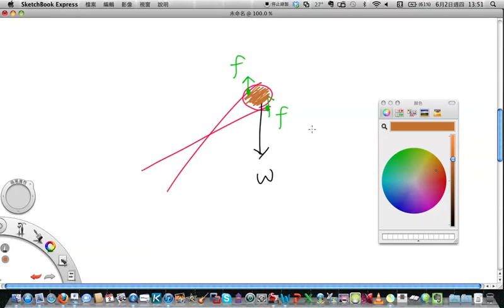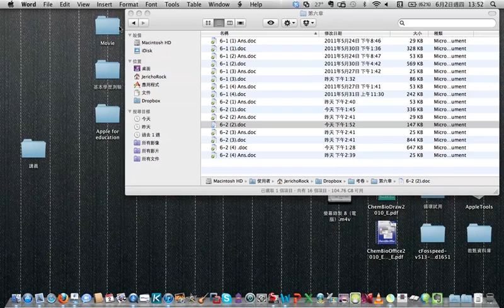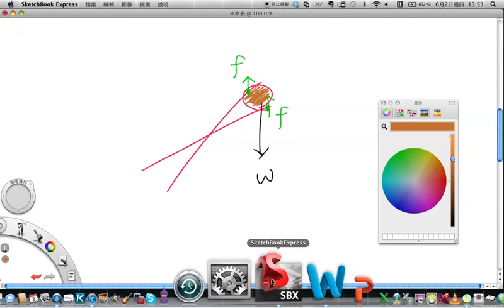6/2 807 第五節 6-2 (1) (2) 檢討 & 6-3 壓力 Part 2